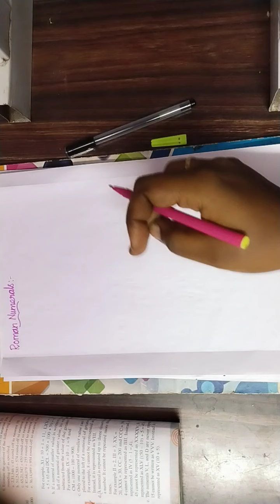Grade:6//Maths ll Roman Numerals ll 15/07/2021// 11:30a.m